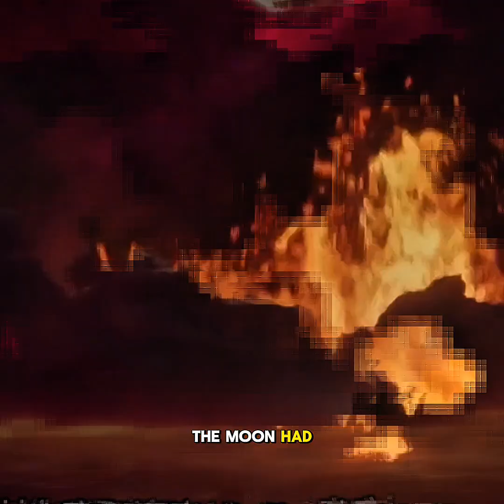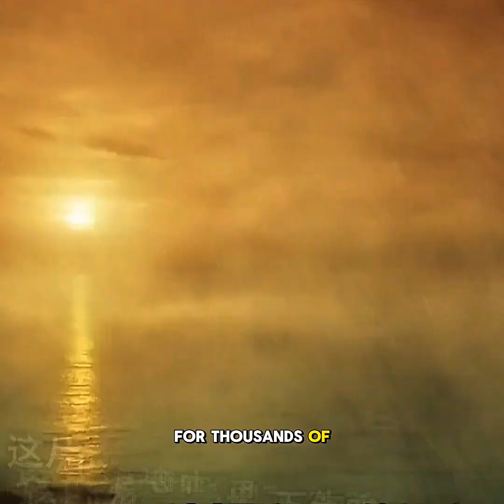Earth’s Fiery Birth: Shocking Origins Revealed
people quaries:

fiery birth of earth
origins of the solar system
fiery origins
the birth of earth and its early years
fiery birth
origin of solar system
earth origins
cosmic origin
magic revealed
universe origins
shocking space facts
volcanic origins
planetary birth
birth of the planets
origin of book of enoch
fiery creation
cosmic birth
volcanic earth beginning
carringtonevent
how earth was formed
earth facts in hindi
the earth